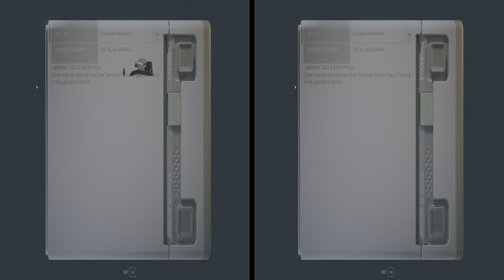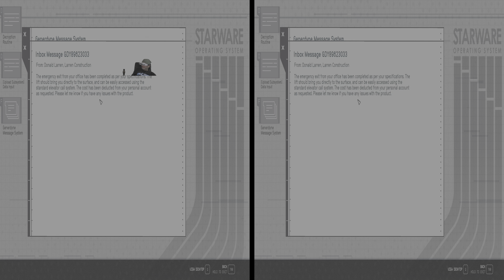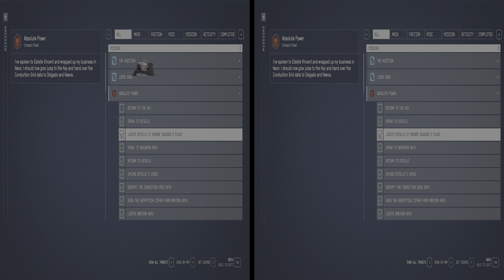Starfield VR 4K 3D HDR PC Nvidia RTX 4090 L18 Elon in search of Absolute Power : Part 2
Undercover UC agent Crimson Fleet Pirate Captain Elon now a L18 Space eX Industrialist & entrepreneur with Cyberbpunk Neon origins returns to the place of his origin Neon and tackles Absolute Power

Starfield like life and the best RPGs/adventures is all about developing your character through moral and amoral choices/polls who's consequences are part of your evolution ...

join me in any Mixed Reality MetaQuest3 or VR HMD, put your phone in Nintendo Labo or Google Cardboard VR, playing as rogue space eX industrialist and entrepreneur Elon through Starfield now in 4K 3D res on PSVR HMD and Zeiss Head Tracking

Elon now a L18 Space eX Industrialist

Loc : NEON

System : VOL II

Planet :  VOL II ALPHA

Mission :  ABSOLUTE POWER

Windows 11 Auto HDR (upload is HDR let's see how long it takes to appear!)

ST1080 HMD Zeiss Head Tracking

each eye is 4K res scaled to yours. We can also do this in 8K 3D but there is no way to capture my ghost playing it showing you the head tracking working